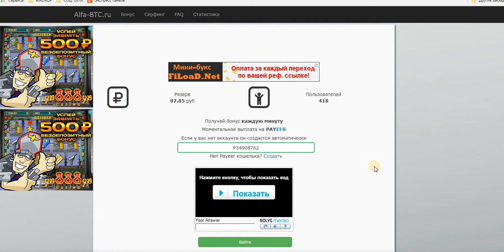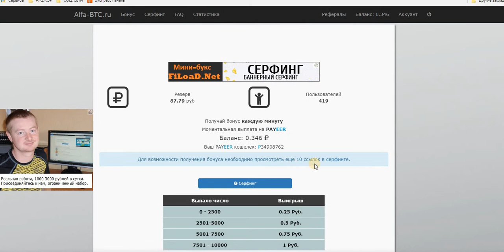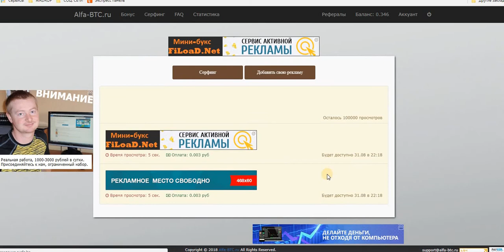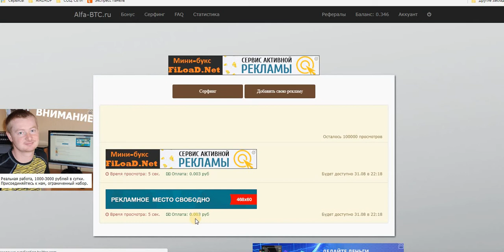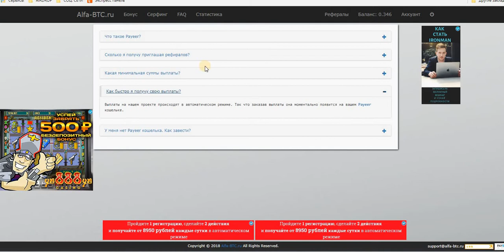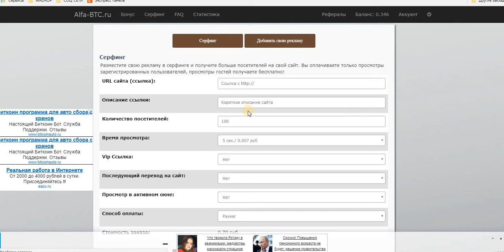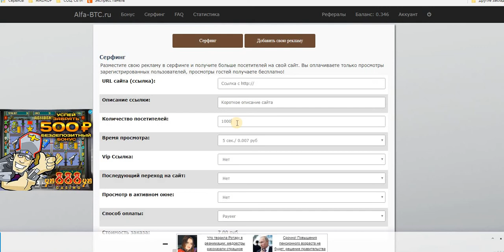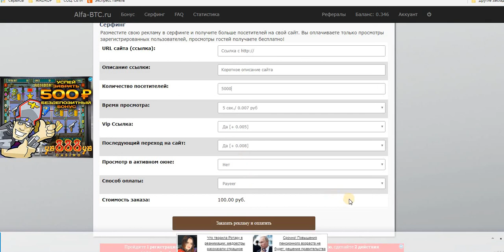БЕЗ ВЛОЖЕНИЙ!!! БОНУСНИК Alfa-BTC